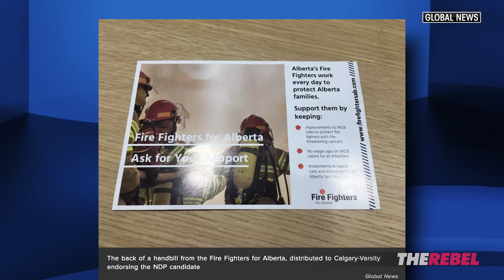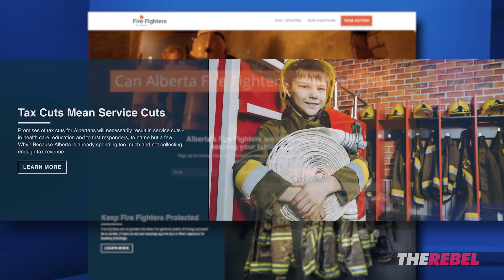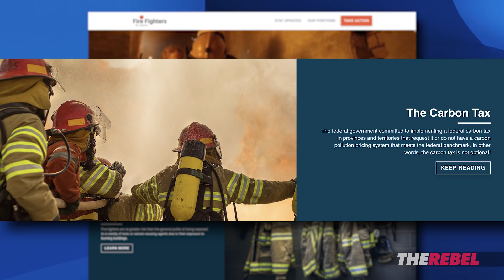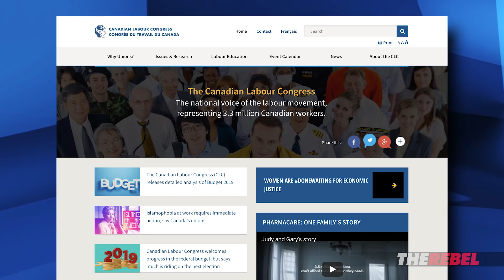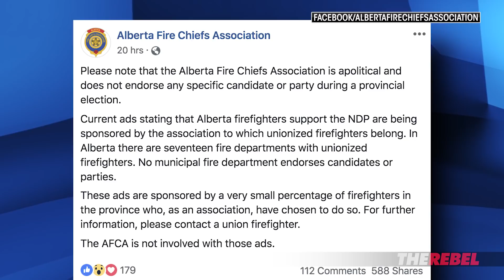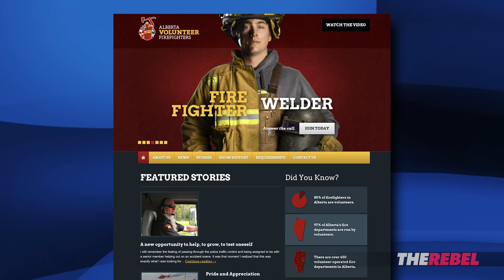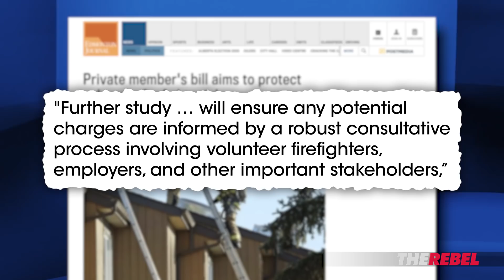Fact-check on Fire Fighters for Alberta endorsement of NDP | Sheila Gunn Reid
Sheila Gunn Reid of The Rebel.Media reports: A group calling themselves Fire Fighters for Alberta are sending out some expensive-looking literature to Alberta households endorsing the NDP as their choice for government.  Today, I’ll tell you the truth about this mega union front group and show you how they represent a very small number of Alberta firefighters.